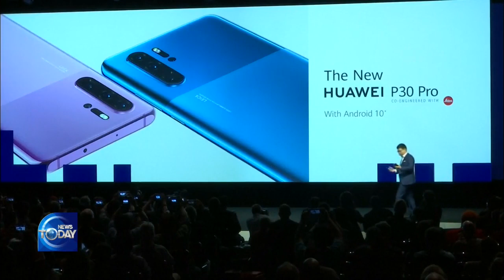KOREA'S 8K TV TECHNOLOGY / KBS뉴스(News)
[Anchor Lead]
Korean home appliance makers have unveiled state-of-the-art 8K TVs at this year's IFA consumer electronics show, which is underway in Berlin, Germany. The exhibition also showcases progress in a cutting-edge technology in which artificial intelligence is used to connect places throughout a home.
[Pkg]
LG Electronics has released the world's first 88-inch 8K OLED TV. The TV boasts a super-ultra high definition panel with 33 million pixels, four times more than those of existing UHD displays. LG Electronics says the new product features a perfect 8K resolution, as it re-creates life-like colors and picture quality by a degree of 90 percent, which is far higher than the international standard of 50 percent.
[Soundbite] LEE JEONG-SEOK(LG ELECTRONICS) : "With the combination of ultra-high resolution and best visual quality, the TV maximizes the feel of reality and will enable consumers to enjoy lifelike images in their living rooms."
Samsung Electronics also unveiled a 55-inch QLED 8K TV. With a plan to sell the TV in some 30 countries, Samsung will also focus on developing content tailored for the new TV in collaboration with global companies.
[Soundbite] JEONG JUN-HO(SAMSUNG ELECTRONICS) : "Samsung Electronics will expand its 8K TV line to produce a 98-inch version. It will also make greater efforts to develop 8K TV content and present a new TV experience to customers."
The market for 8K TVs has grown by a factor of 12 year on year. It is also expected to expand four-fold next year. However, the fact that 8K-quality broadcast cameras and equipment have not yet been developed, is a hurdle that must be overcome. Meanwhile, AI technology that connects home appliances around a house is continuing to evolve. Global competition in the AI home appliance sector is heating up with European and Chinese companies showing off their technological prowess.